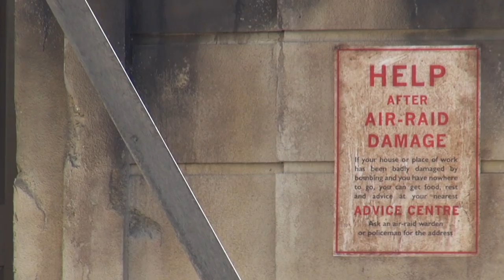WELSH BLITZ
I shot and edited this within a day - a bit of a Sunday project. A short film about Cardiff, its lines and the sinister cause of them which fits inside an old wooden box.